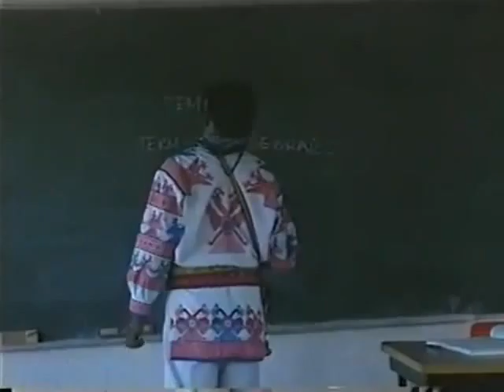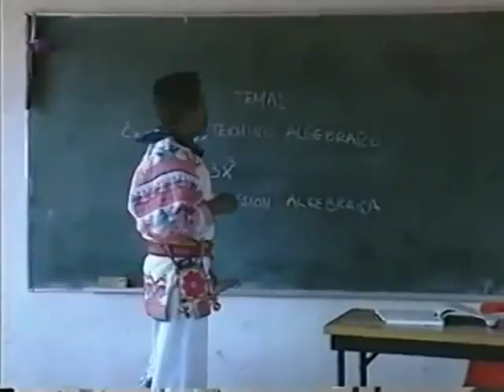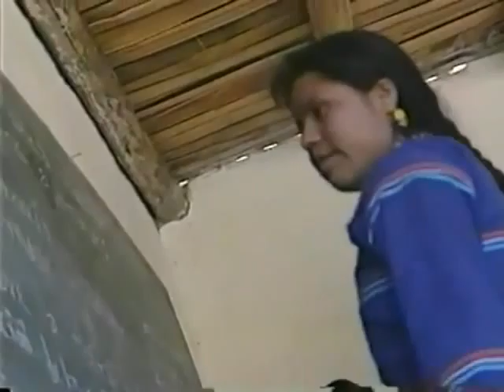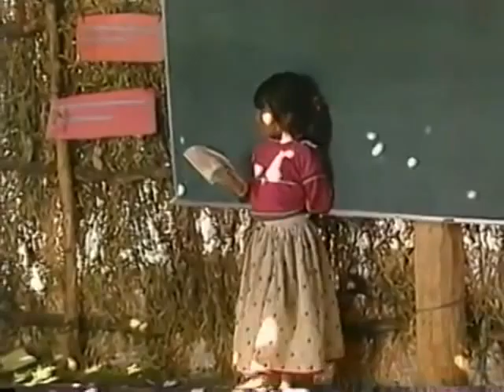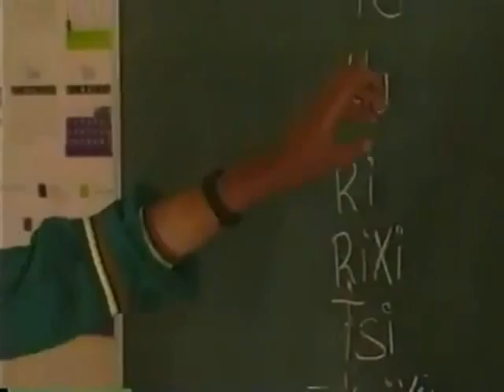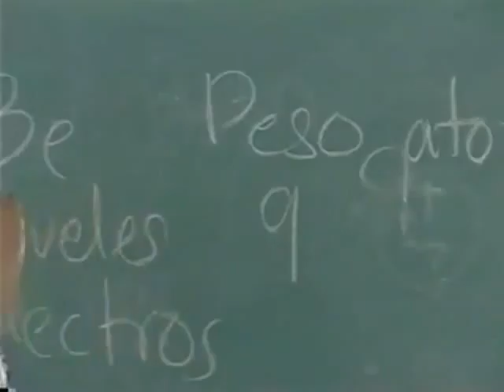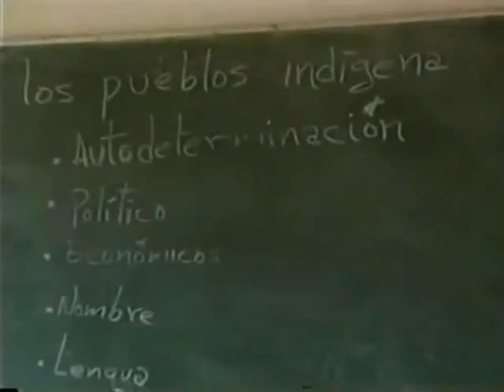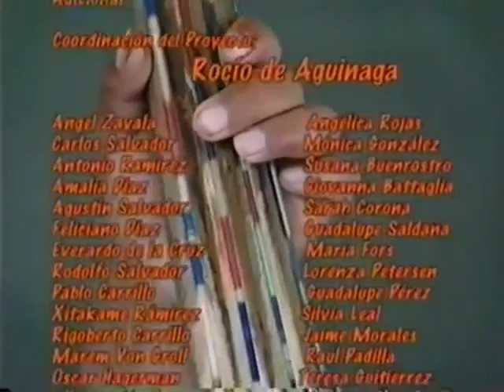Escuela Comunitaria Tatutsi Waxakwaxi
escuela comunitaria totalmente autonoma en la cual se enseñan los valores , la lengua y la identidad originaria de nuestros pueblos en Mexihko